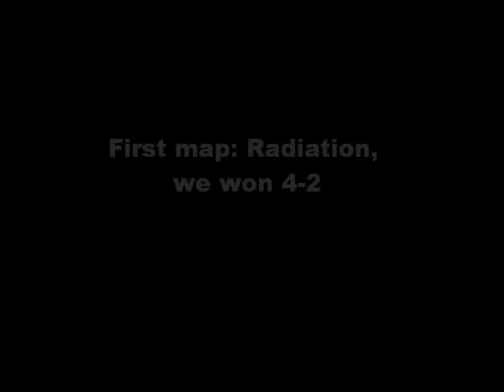Game Battles Dispute 29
evidence of gb